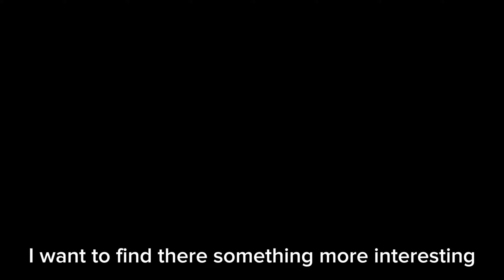Skibidi toilet 25 ( part 3 )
Big skibidi toilet appear + speaker woman appear

Большой скибиди туалет появляется + появление спикер вумен